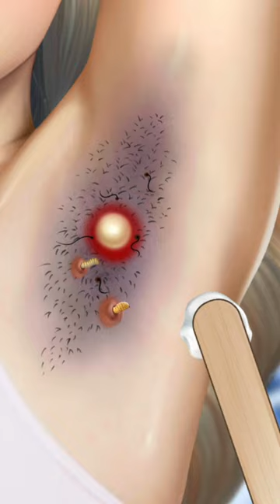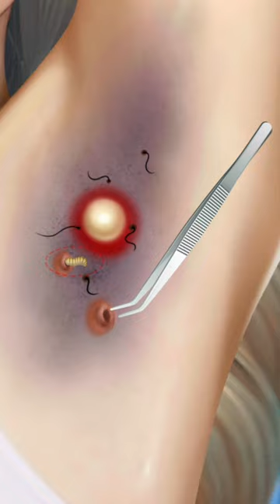Cak was for clean asmr animation pimple youtube studio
Cak was for clean asmr animation pimple

treatment animation asmraenimeshn,asmr,aenimeshn,makeup,makeover,asmrbuaty,asmrvidio,asmr kenaye vidio,asmrgame,asmr game vidio,